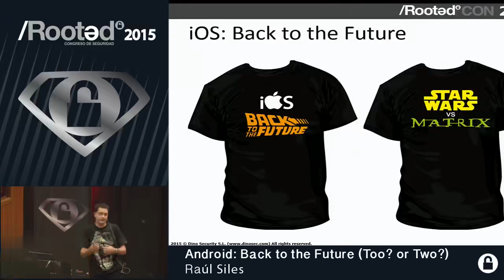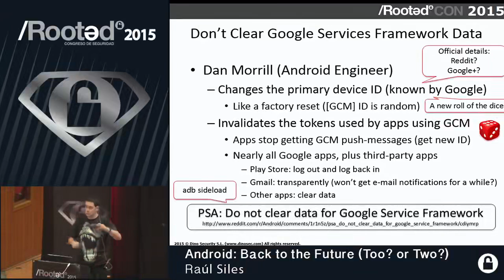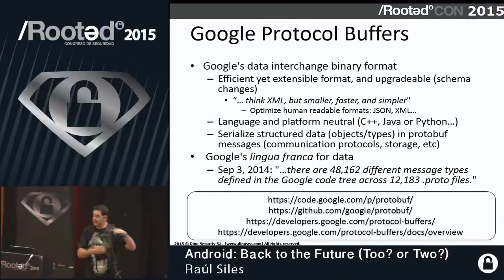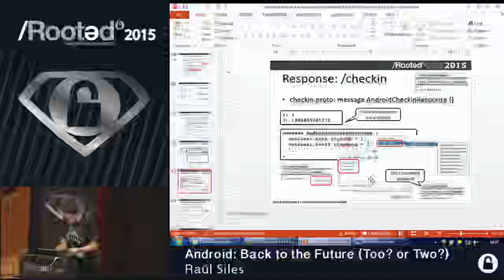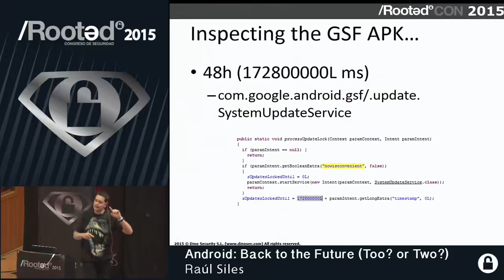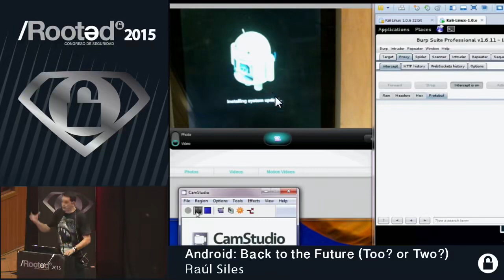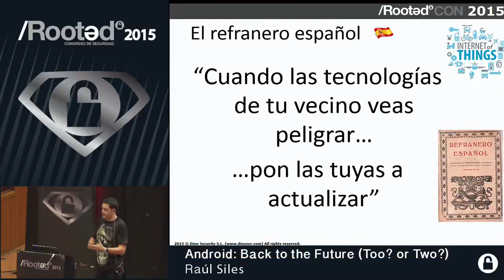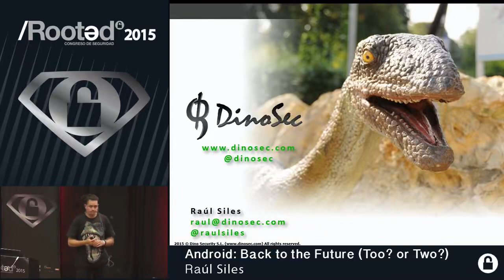Raúl Siles Android Back to the Future Too or Two